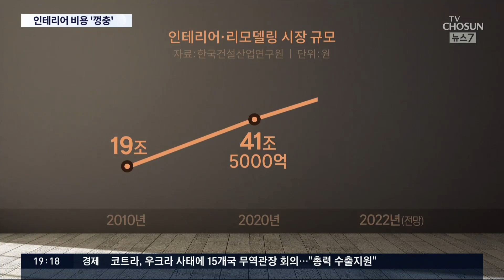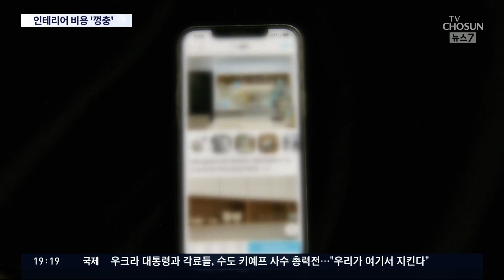인테리어 평당 100만원은 옛말…집 꾸미기 붐에 비용 '껑충'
코로나 사태로 일명 '집콕' 생활이 늘면서 집을 수리하거나, 꾸미는 실내 인테리어에 관심이 높아졌죠. 관련 시장 규모도 커졌는데 비용이 만만치가 않습니다. 소비자 눈높이가 높아져 고가 시공이 많아진데다 원자재값도 워낙에 올랐습니다.